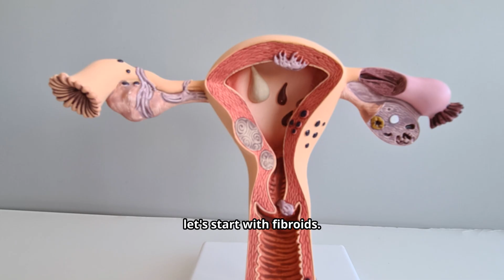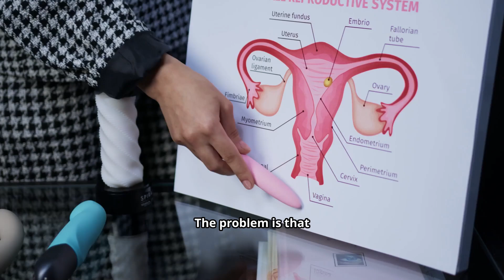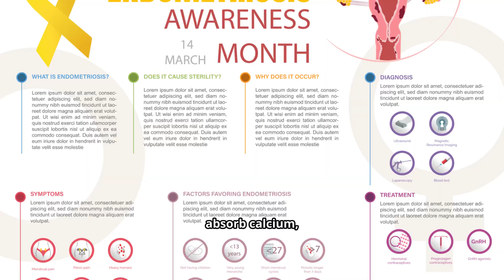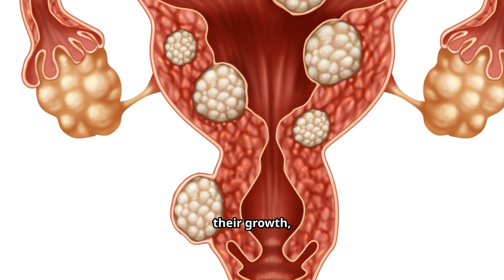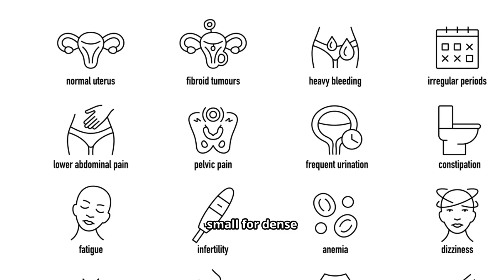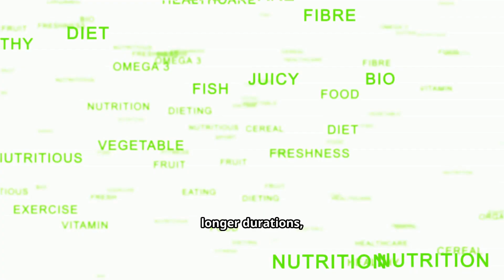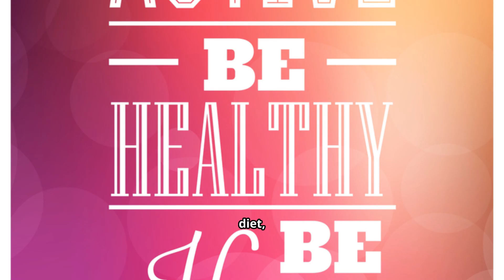Fibroids vs Endometriosis | Symptoms, Causes, Diagnosis & Treatment Explained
Fibroids and Endometriosis are two of the most common women’s health problems, yet often misunderstood. Both conditions can cause pelvic pain, heavy bleeding, infertility, and emotional stress.

✅ What are Fibroids?
✅ What is Endometriosis?
✅ Key differences between Fibroids and Endometriosis
✅ Causes & risk factors
✅ Common symptoms to watch for
✅ Diagnostic tests used by doctors
✅ Medical & surgical treatment options
✅ Lifestyle and diet tips for better women’s health

💡 Why watch?
This video is designed to help women understand their condition better and encourage early medical care.

📌 If you or someone you know is experiencing symptoms, consult a qualified gynecologist for proper evaluation and treatment.

Fibroids, Endometriosis, Uterine Fibroids, Adenomyosis, Women’s Health, Gynecology, Fertility Issues, Pelvic Pain, Heavy Periods, Female Reproductive Health